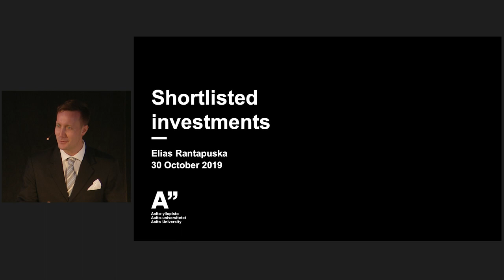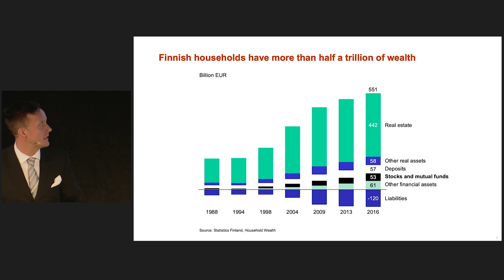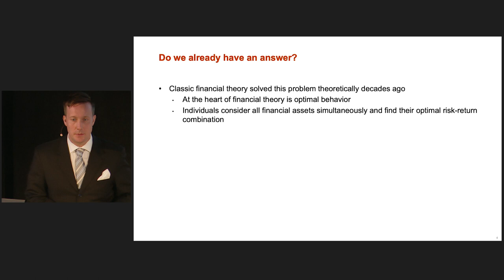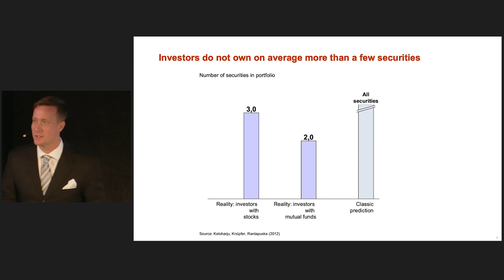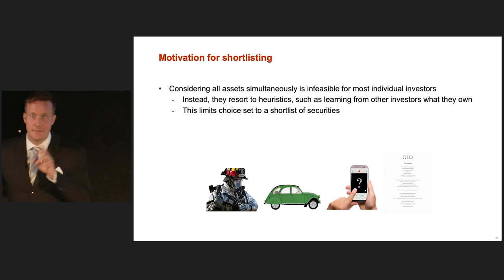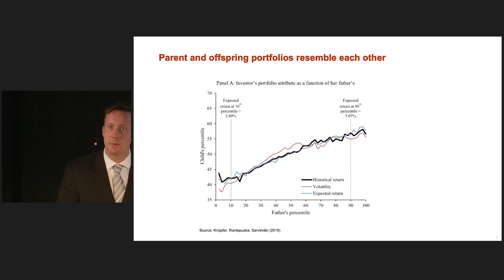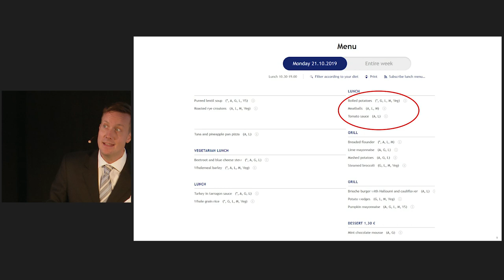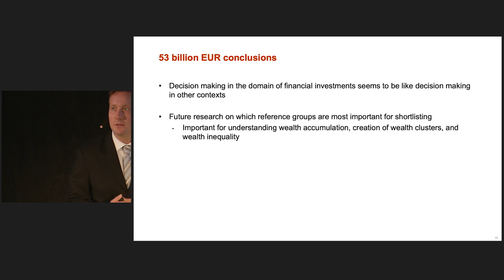Elias Rantapuska: “Shortlisted investments"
Aalto University Tenured Professors' Installation Lectures Oct. 30 2019.

“Shortlisted investments"
Elias Rantapuska

Department of Finance